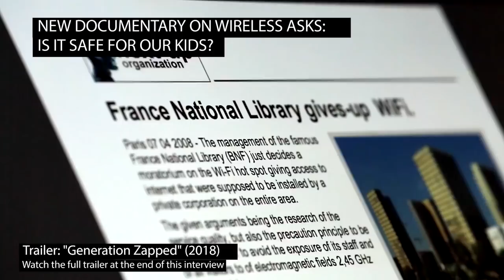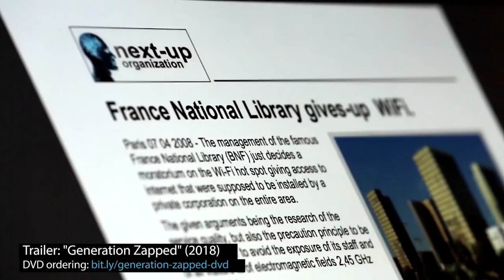New film on wireless tech: Safe for our kids?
Are cell phones safe for our kids? What about Wi-Fi in schools... what does the science say? To learn more, see this interview with filmmaker Sabine El Gemayel, and watch her new film, "Generation Zapped".